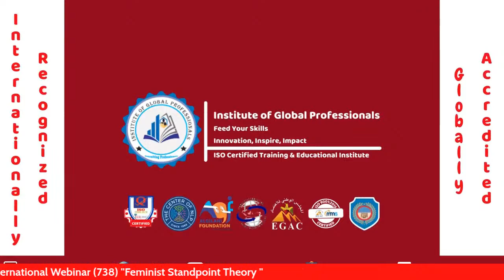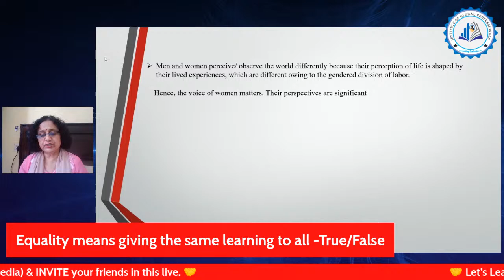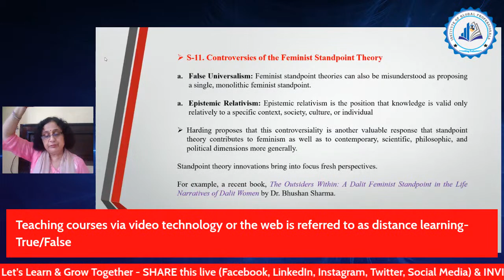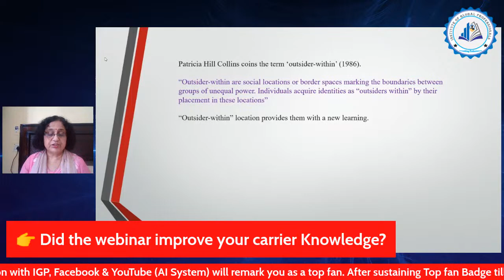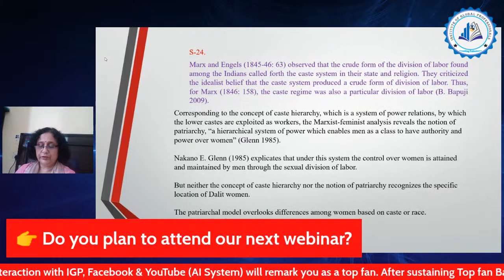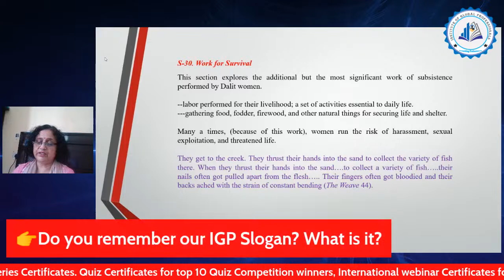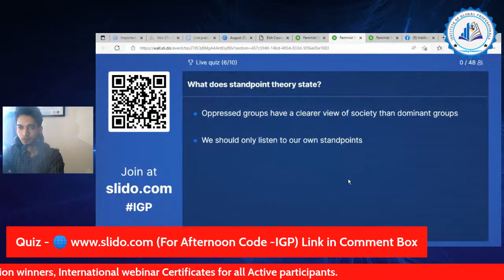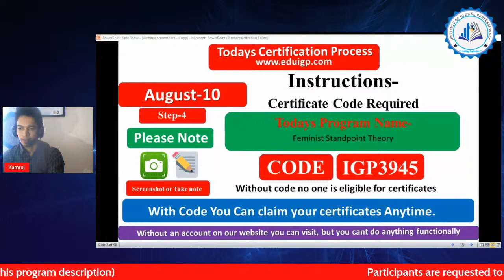Feminist Standpoint Theory